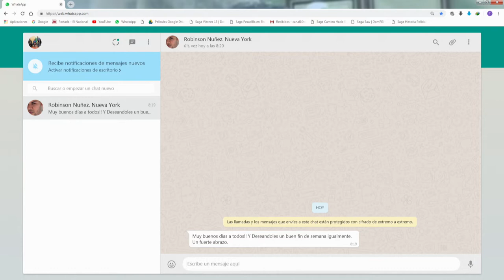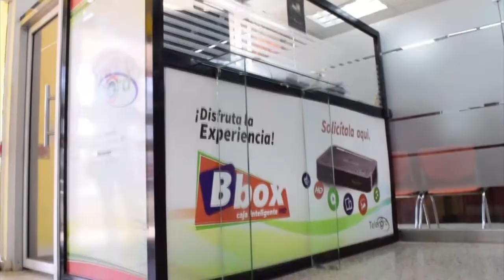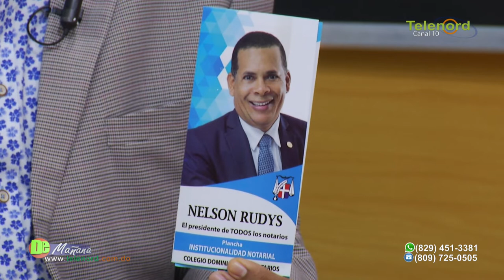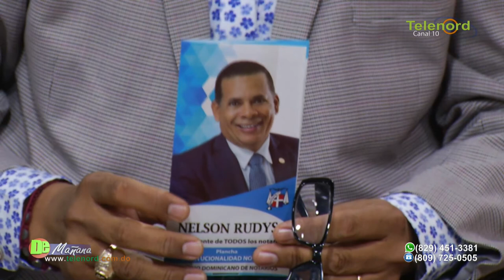Nelson Rudys Castillo en la entrevista de El Café Caliente en De Mañana